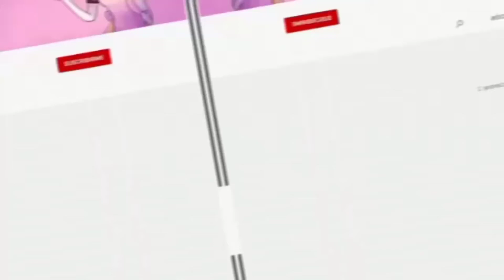Chiles Rellenos de Atun con una Salsa de Tomate.Cap #6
Receta de Chiles Rellenos de Atun con una Salsa de Tomate.

Los ingredientes que utilzaremos para los Chilenos rellenos son:

* 3 Chiles Poblanos.
*2 Tomates va ser picado en cuadros.
*1/2 Cebolla Blanca va ser picada en cuadros.
*1 Chile Serrano va ser picado en cuadros.
*2Latas de Atun.
*1 Taza de Harina.
*2 Huevos .
* 2 Hojas de Laurel.
*Oregano, Pimienta y Ajo molido y Sal al gusto.

Los ingredientes para la Salsa de tomate son:

*3 Tomates.
*1/4 de Cebolla Blanca.
*1 Cubo de Tomate.
*Ajo molido, Pimienta, Orégano y Sal al gusto.

recetas recetasdecomidas recetasfaciles chilespoblanos chiles rellenos. chilesrellenosdeatun. chilesrellenosdeatunensalsadetomate.